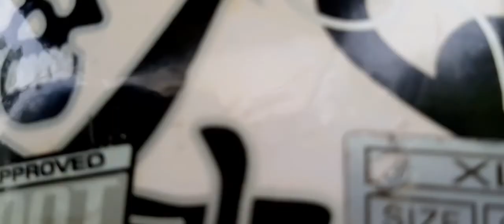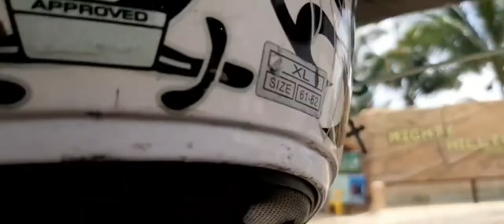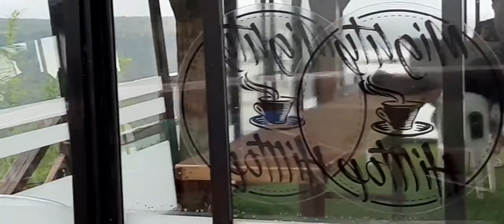go through the difficult road, before the happiness || Amu ni vines